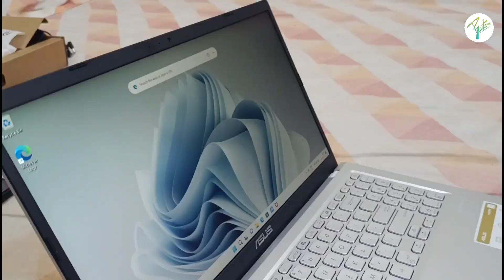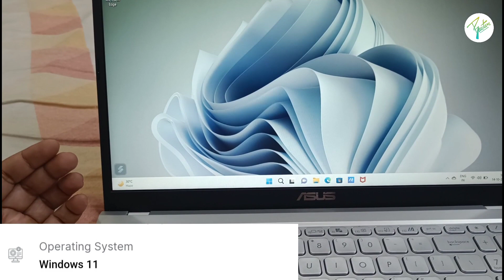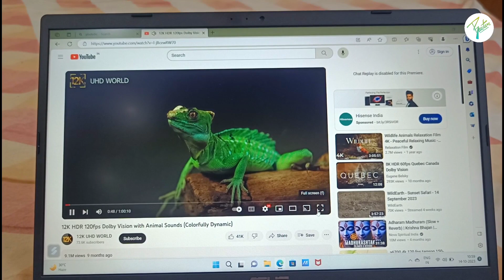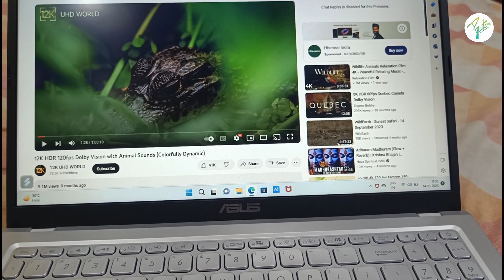ASUS Vivobook 15 core i5 11th Gen 1135G7 Laptop | FlipKart | Amazon | Big Sale | Unboxing | Review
ASUS Vivobook 15 Core i5 11th Gen 1135G7 Laptop

Details :-
1.Easy portability. Effortless productivity.
2.Fast and Efficient.
3.Store More, Do More.
4.Empower Your Dynamic Lifestyle.
5.Wide View.
6.Just Touch to Login.